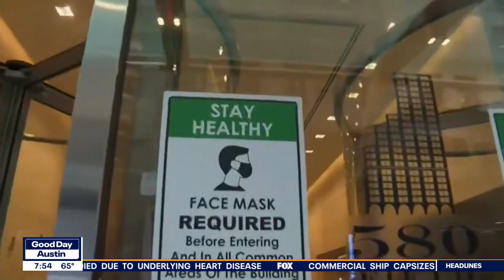Texas Tribune: COVID hasn't surged since Abbott lifted the mask order I FOX 7 Austin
Alana Rocha with the Texas Tribune says experts caution that a major increase in cases could still come following Abbott’s decision to lift the mask mandate.